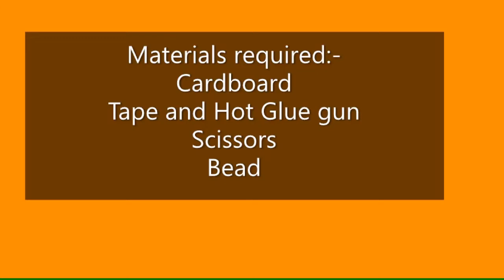How to make pencil box | step-by-step tutorial | Arts & Crafts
Hello viewers,
Check out this interesting video of making a pencil box which can be used as a real pencil box .This box can be easily made if you follow the steps shown in this video correctly.

Materials Required:-
✔Cardboard
✔Tape (optional) and hot glue gun.
✔Scissors
✔Bead (Instead of bead, you can also use bottle cap or cork piece)

◾Craft and Video by Chinmay.S.J.